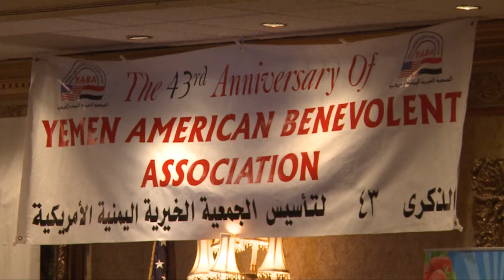Joumana Kayrouz Scholarship Award Presentation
The Law Office of Joumana Kayrouz presents a scholarship award at the 43rd annual Y.A.B.A. dinner.